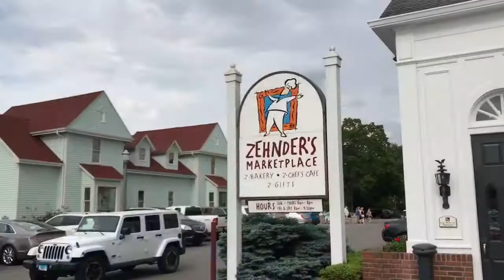Shopping in Birch Run & Balloons Over Bavaria... but not really. 5.28.17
We drive north to do some shopping in Birch Run and see some hot air balloons in Frankenmuth. Unfortunately not everything goes to plan but we still have a great time!